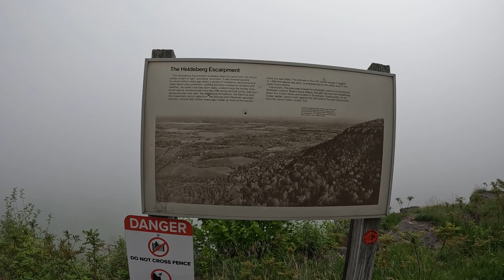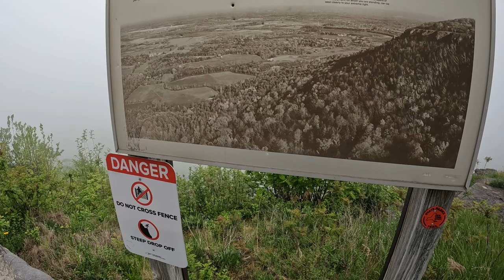Ride for a view PT.2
We continue down the road through a crappy milled surface for the first time as a new rider.